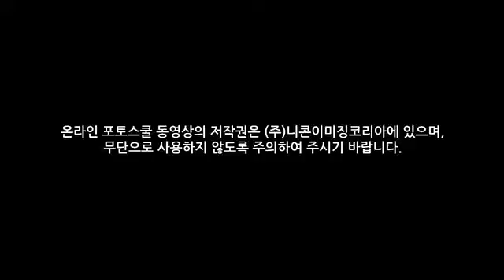[제9강] #01 인물용 렌즈의 소개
인물용 렌즈의 조건